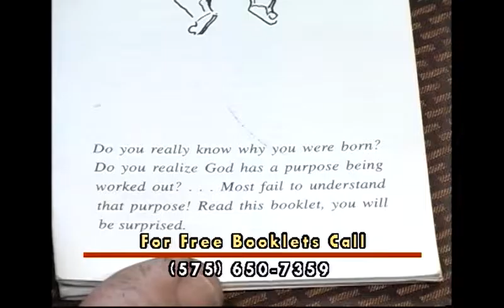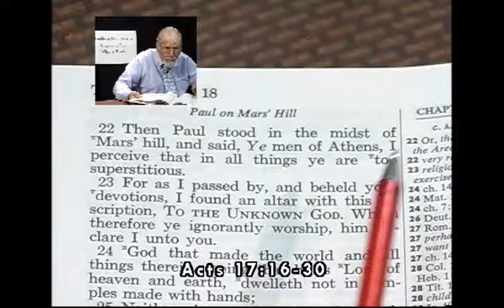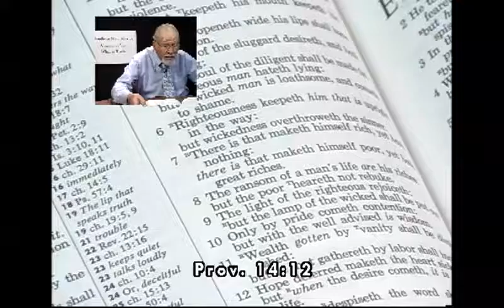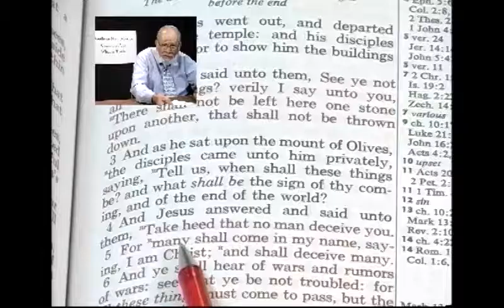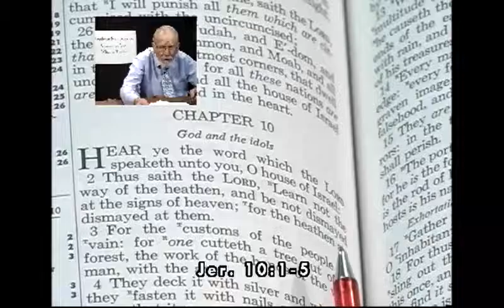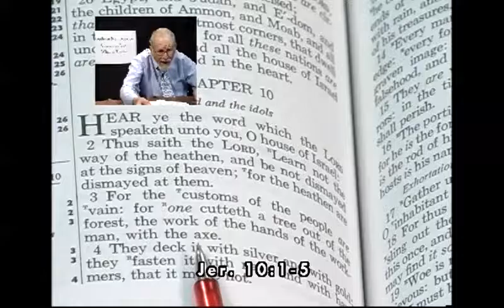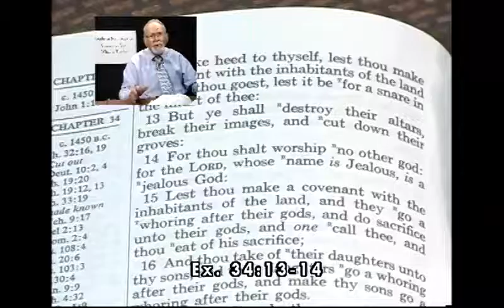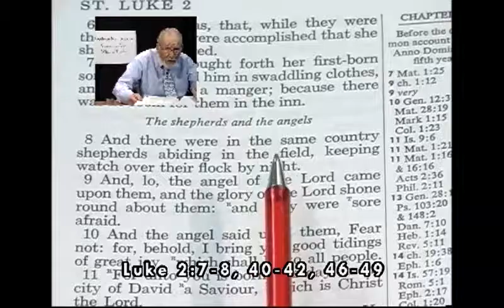12-14-14, Christmas The Untold Story, Part 2- With Pastor Meyer Stahl